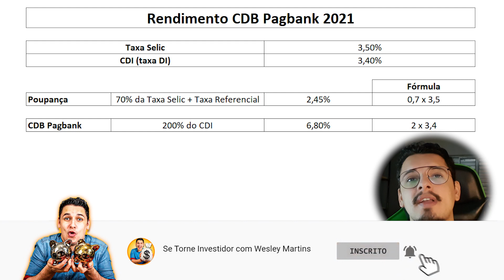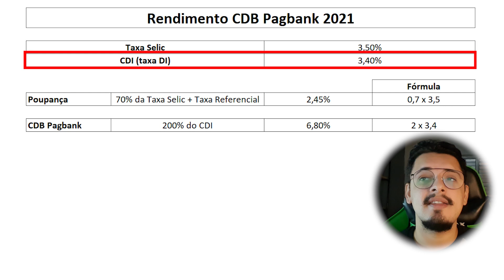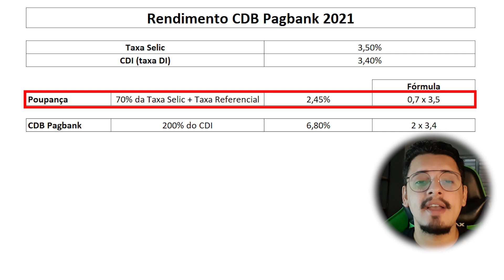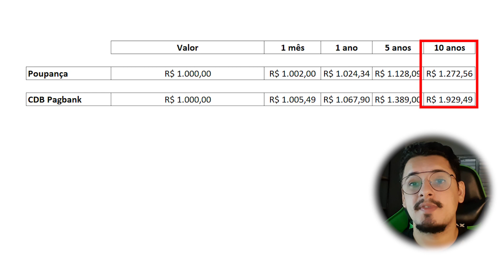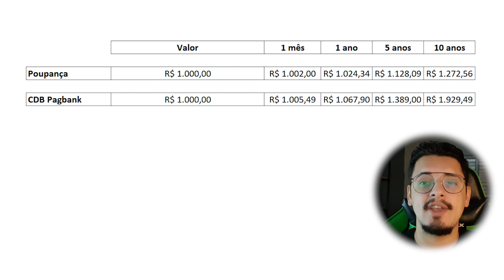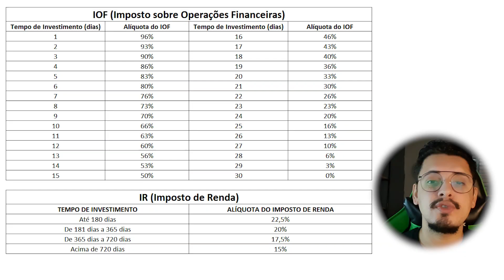😱 CDB PAGBANK 200% CDI COM LIQUIDEZ DIÁRIA COM VALOR MÍNIMO DE 1 REAL (Simulação com Mil Reais)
Descubra como funciona o novo CDB Pagbank de 200% do CDI com Liquidez Diária, será que substitui a Poupança e para Reservar de Emergência, é a melhor opção?  📱 Conta Pagbank:

✅ Gostou desse vídeo?

O PagBank acaba de lançar uma novidade: o CDB PagBank 200% do CDI com liquidez diária e aplicação mínima de R$ 1,00.

Isso mesmo, R$ 1,00!

Essa novidade é uma opção de aplicação de renda fixa disponível no app PagBank, mas com um grande diferencial: ela rende mais que o dobro da poupança diariamente e você pode começar a aplicar com apenas R$ 1.

Na prática, o CDB PagBank 200% do CDI viabiliza ganhar uma excelente rentabilidade contando com a garantia do FGC, ou seja, a aplicação é segura e protegida, sem riscos de perda.

Além disso, a possibilidade de resgate diário torna a aplicação muito mais atrativa, pois você pode pedir o resgate do seu dinheiro a qualquer momento com a rentabilidade do período que aplicou.

Neste vídeo farei uma simulação para verificar quanto rende R$ 1000 no CDB Pagbank e quanto rende na poupança.